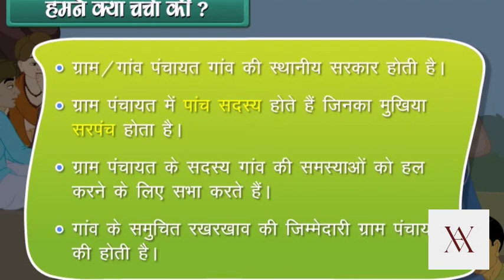panchayat ki kahani